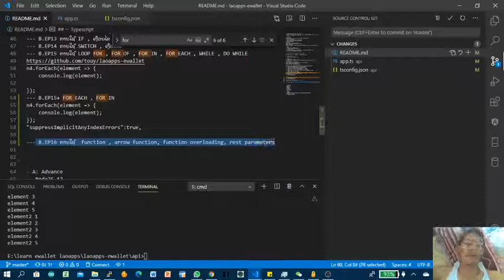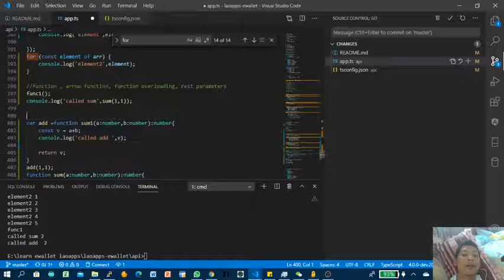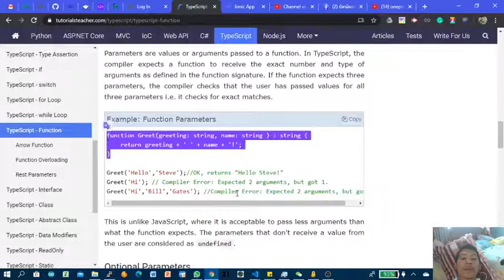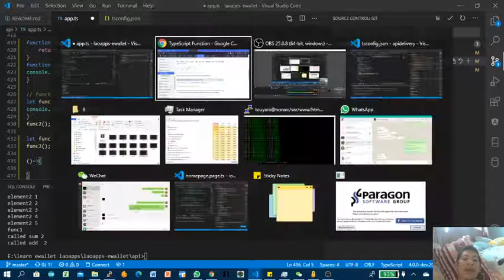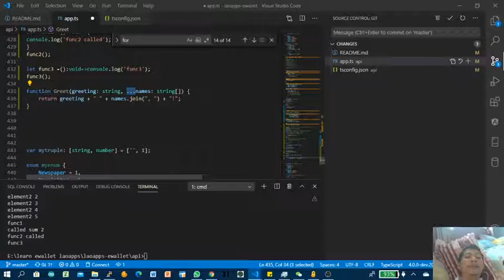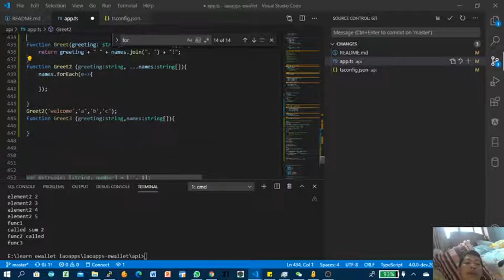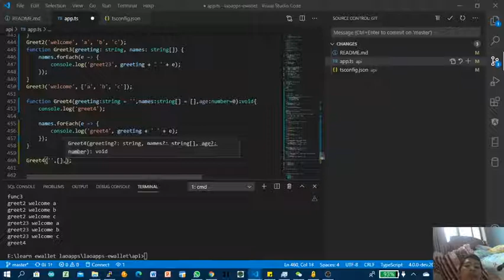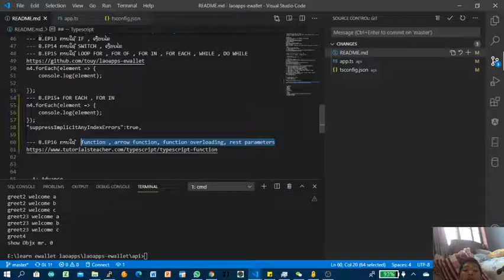B.EP16 ການໃຊ້ function , arrow function, function overloading, rest parameters